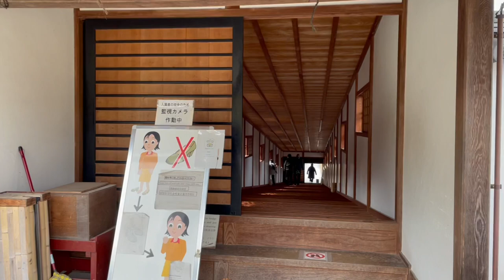Wakayama castle and Tokugawa Yoshimune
The last samurai visits Wakayama castle in Japan and introduces Tokugawa Yoshimune, the feudal lord of this castle.  Later, Yoshimune became the 8th Shogun of Tokugawa family.  Shogun Yoshimune is very famous and popular because his samurai TV drama, Abarenbo shogun had been broadcasted for 24 years.
You can also see Kishu Toshogu and Kishi station, cat shaped station.

0:00 Opening
0:30 Introduction of Tokugawa Yoshimune
5:49 Wakayama Castle
12:44 Kishu Toshogu
13:16 Kishi station
13:37 Closing